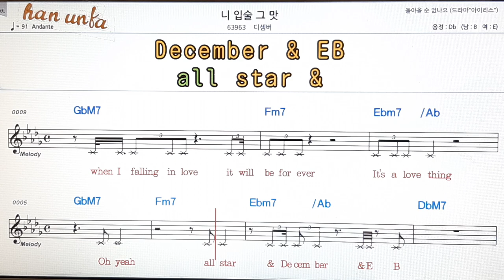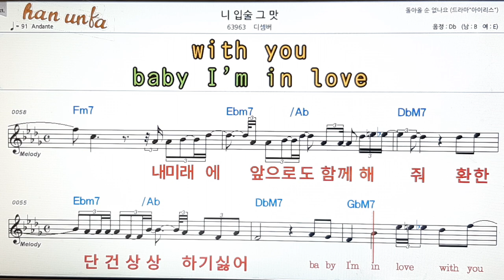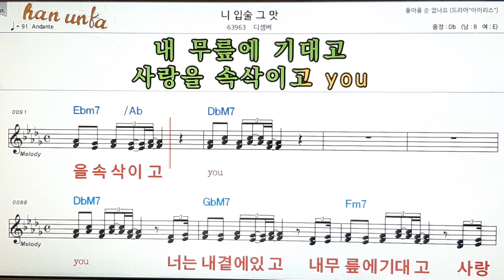니 입술 그 맛/디셈버👍노래 반주, 코드 악보,가라오케💋Karaoke*Sheet Music*Chord*MR